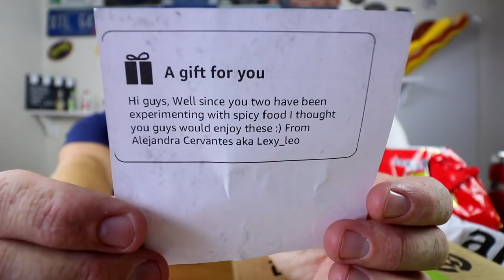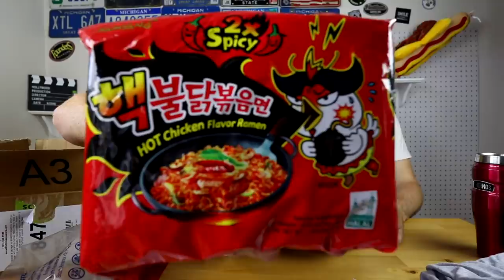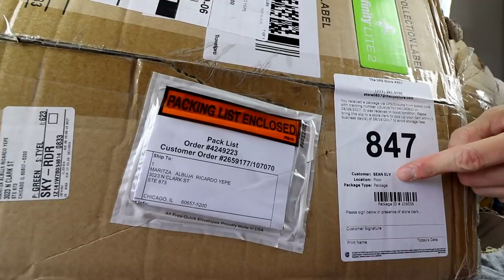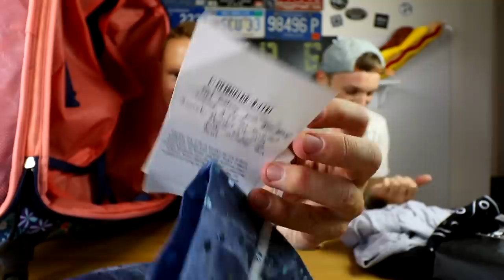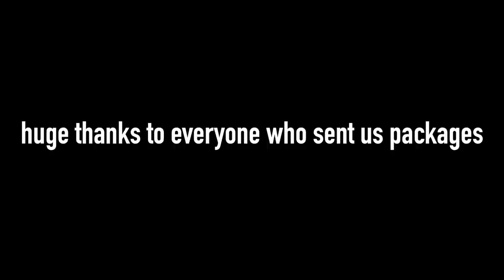Massive Fan Haul Unboxing | "We Got The Goods"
Today we're unboxing a dozen packages from fans of the series, while showcasing just how stupid we are. Overall, it's like any other video. We just don't put food in our mouths.

Mailing address:

3023 N. Clark St.

*They're revolutionizing the way we buy car insurance by eliminating the middle men and passing on the savings.*

Nacho Cheese Fountain members:
*Michael Goodrich
*David Black
*Derek Bowe
*Arthur Brown
*Zachary Willing
*Eric Marzec
*William Powell
*Chris Voss
*David Cooper
*Corey Silver
*MiVidMaker
*Chris McKay
*Tiffany Griffin
*Becky Kelly
*Clark Frailey
*Molly
*Dan Hunt
*Lee Lawson
*Michael Latham
*Demetri Kouvalis
*Jono Crute
*Patrick Gwozdziowski
*David Jackson
*Peter R
*Greg Enos
*Nathaniel Mendoza
*Darryl Mazur

Melt Cheese on Everything members:
*LDSilver
*Doug Hansen
*Elizabeth Rickard
*Lisa Klinck
*Juliet Hagle
*Krys Block
*Doug Clemann
*Steven Edgell
*Sara Sorkin
*Greg Enos
*Jessi Moths
*Corey
*Robert Mattei
*Chris Haines
*John McCambridge
*Dawnn Gray
*Eric Ely
*Clark Frailey
*Chris Michela
*Kelly Boggs
*Jeff Bowling
*Brianne Gasser
*Eric McCloskey
*Wendell Broussard
*Dawnn Gray
*Steve Besse
*Rajen Savjani
*Lewis Mobey
*Jason Jones

Gimme That Chedda members:
*Nick Wass
*Mike G
*Ashley Lemon
*Colleen Maxwell
*Kipp Lehman
*Kori Koschalk-Newmister
*Colleen Perez
*Rhys Bonser
*Mrvkng9099
*C Lee ($20 Patron!)
*Lucas Espinoza
*Scott Hubbard and Courtney Rioux
*James Nickelson
*Jessica Baker
*Lorrie Nevens
*Cinny Hayes
*Nick Ellis
*Dan Hunt
*Roni Clark
*Deb Ely
*Matt Dibble
*Eric Litle
*Alison Smith
*Bailey Medlin

Just Let It Brie member:
*Morgan Brinton
*Amanda Evans
*April Haley
*Tim Leichty
*Uday Gupta
*Duane Mancini
*Cindy Brown
*Sam Gorton

*David Cowen